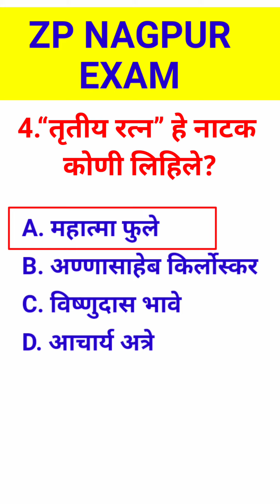17 November 2023 l ZP NAGPUR 2023 I Shift 1st & 2nd ZP Today Question Papers जि.प भरती परीक्षा २०२३